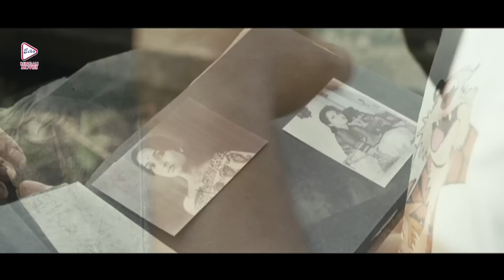Jani Dekha Hobe | Dramatic Jukebox | Parambrata | Payel | Anja Dutta | Echo Bengali Movies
ECHO BENGALI MOVIES presents # DramaticJukebox from Bengali full movie " JANIDEKHAHOBE" "জানিদেখাহবে" which was released in the year 2011, Directed by: BIRSHA DASGUPTA, Starring

Movie Credits :
Film.      :   JANI DEKHA HOBE (জানি দেখা হবে)
Director : BIRSHA DASGUPTA
Starring : PARAMBRATA CHATTERJEE, PAYEL SARKAR, ANJAN DUTTA
Music Director(s) : INDRADIP DASGUPTA
Release : 2011